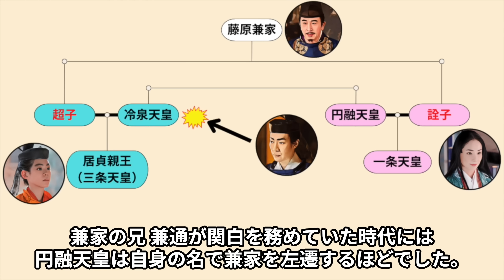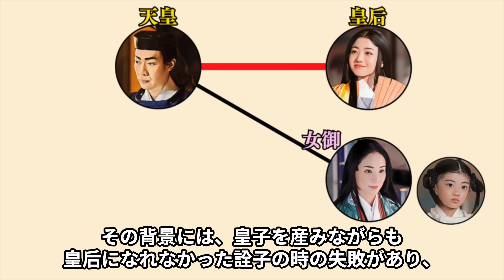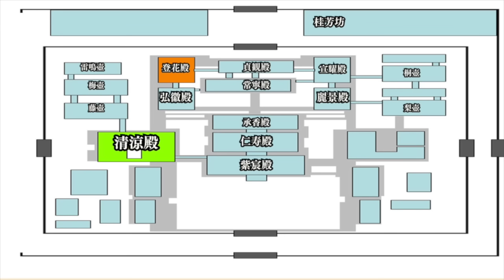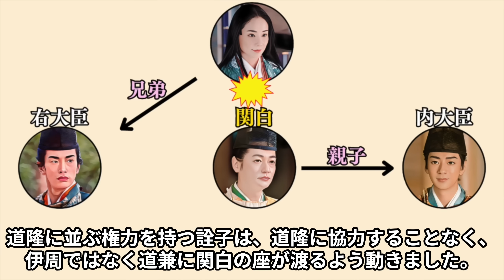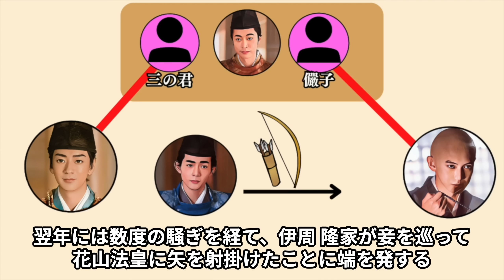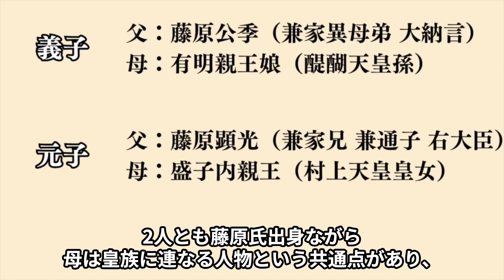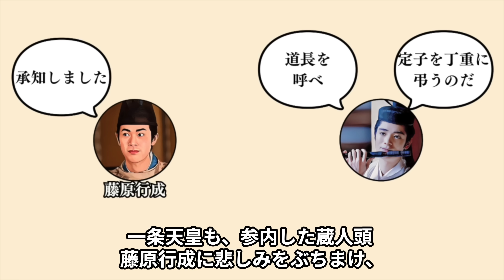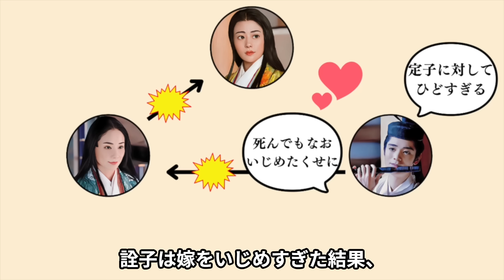息子を取られた嫉妬から嫁をいびり破滅へと追い込む 定子 詮子 嫁姑の対立【光る君へ】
定子は一条天皇の寵愛を一心に受けましたが、定子と入れ替わりで詮子は息子の側から離され、道隆と関係が悪かったこともあり、息子が取り込まれていく様子を苦々しく見ていました。
定子に嫉妬の感情も抱いていたとされ、従者同士が衝突する事件も起こしており、道隆死後、詮子は仕返しのように定子を追い詰めていきます。
ですが、皇子を産んだのは定子で、詮子も孫は可愛く、やがて定子と子どもたちの排除を願う道長との間で板挟みとなってしまいます。
今回は、定子をいびりすぎた結果、一条天皇に嫌われ寂しい最期を迎えることとなった姑としての詮子について紹介します！
参考文献
繁田信一『天皇たちの孤独　玉座から見た王朝時代 (角川選書)』
山本淳子『枕草子のたくらみ』
倉本一宏『一条天皇(人物叢書) 』

【目次】
01:07 詮子と中関白家の決裂
05:53 詮子と定子の対立
11:53 嫁姑の対立の結末